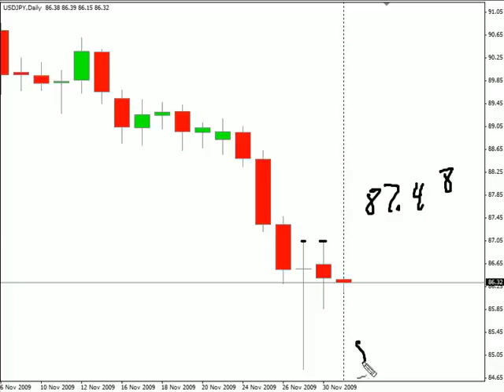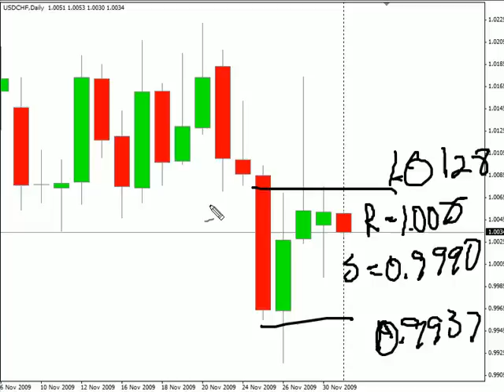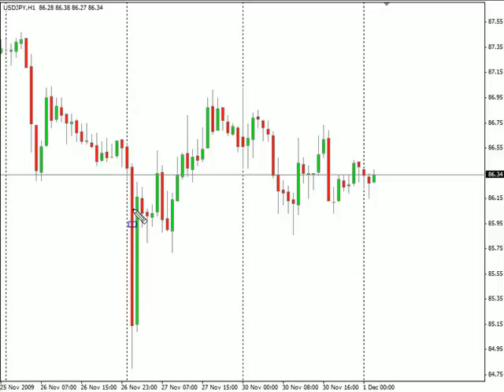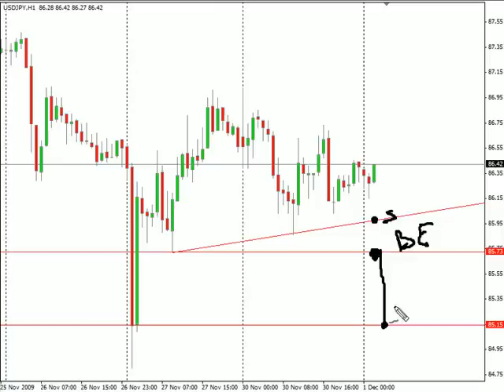Consolidation and breakout...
Take a look at the video, I talk about how a pair is consolidating down and where it should go when it breaks out. With this information, you should be able to profit...